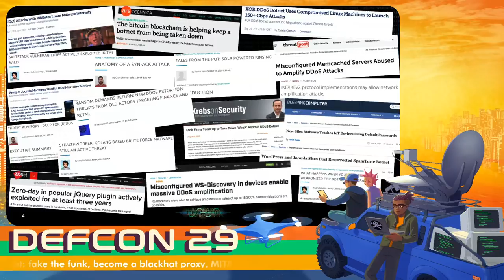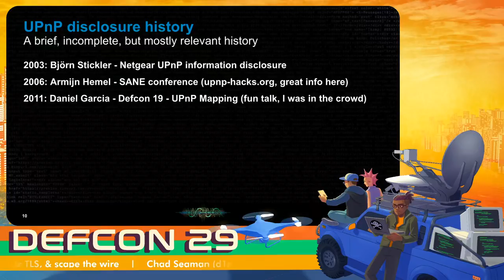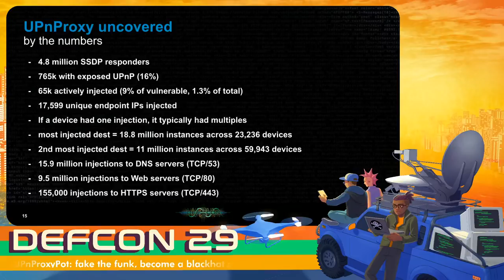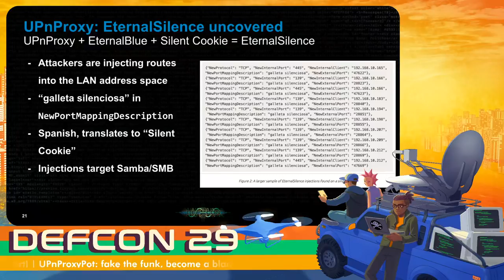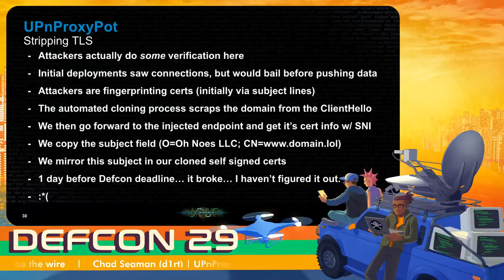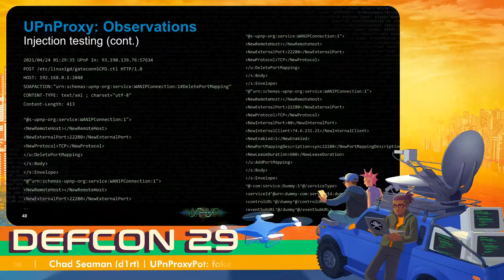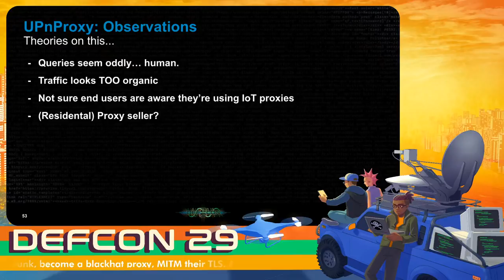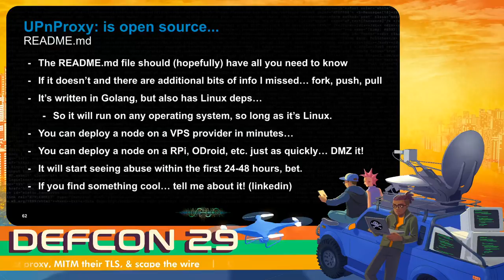DEF CON 29 - Chad Seaman - UPnProxyPot: Fake the Funk, Become a Blackhat Proxy, MITM their TLS...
UPnP sucks, everybody knows it, especially blackhat proxy operators. UPnProxyPot was developed to MITM these operators to see what they're doing with their IoT proxy networks and campaigns. We'll cover SSDP, UPnP, UPnProxy research/campaigns as well as cover a new Golang based honeypot, so we can all snoop on them together!

(additional UPnProxy campaign researcher, also mine)